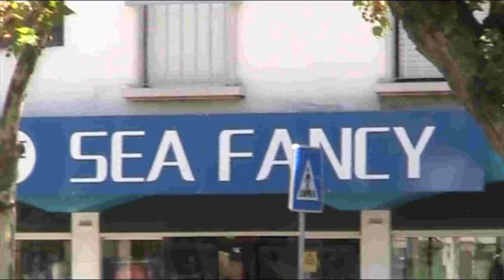G O M O J O - Hesitator (Official Music Video)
Filmed and edited by GOMOJO with a little help from our dear friend, Eda Tola.

Down in the mouth again
The light's so far from me
Time is all I see
An endless sea of thoughts in my head
I want to be free
From myself, to see again

I used to dream of this time

The river's flowing into the sea
Where does it end?
The pull is strong and I can't find myself
There's destination in me
But I'm hesitating, hesitating, hesitating

Recorded by Waahs Records
Mixed Chico Meister
Mastered by Mark Waldron Hyden
Released by Reverie Records